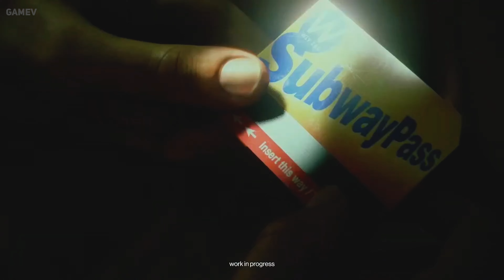Alan Wake 2™ LOOKS ABSOLUTELY AMAZING on PS5 | Ultra Realistic Graphics Gameplay [4K 60FPS HDR]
Alan Wake II is an upcoming survival horror game developed by Remedy Entertainment and published by Epic Games Publishing. A sequel to Alan Wake (2010), the game is set to be released for PlayStation 5, Windows, and Xbox Series X/S on October 17, 2023. The story follows bestselling thriller novelist Alan Wake, who has been trapped in an alternate dimension for 13 years, as he attempts to escape by writing a horror story about an FBI agent named Saga Anderson.